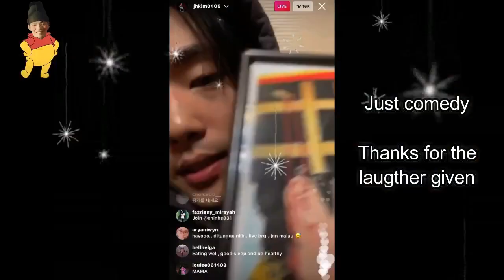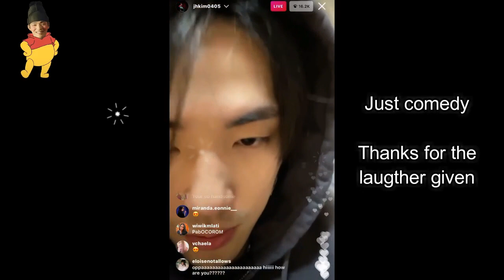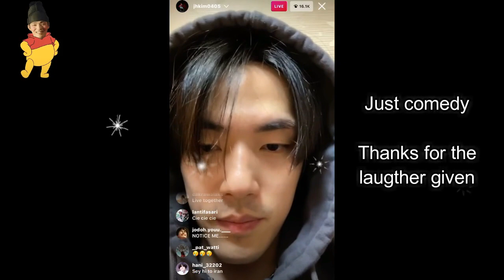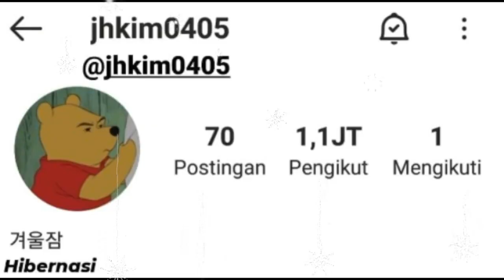(ENG) KIM JUNG HYUN KETAHUAN MEMAKAI PIYAMA WINNIE THE POOH SAAT LIVE INSTAGRAM BERSAMA SHIN HYE SUN